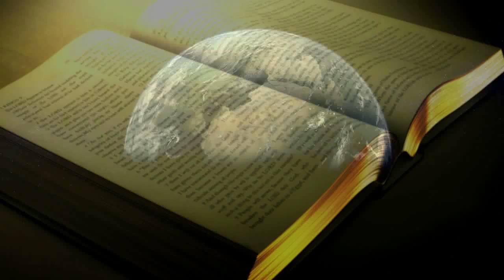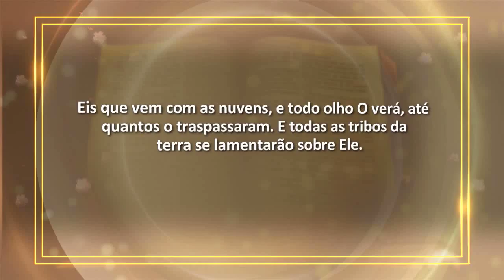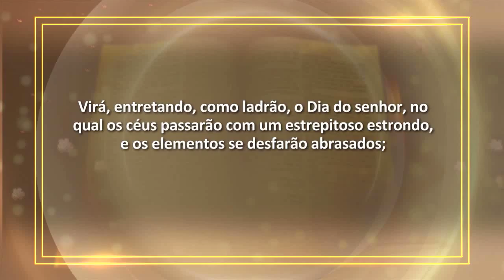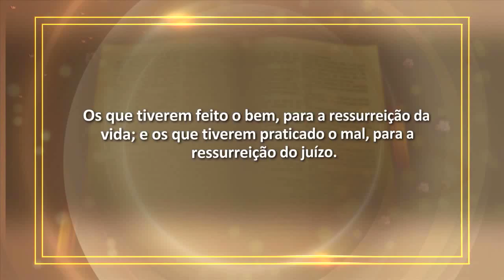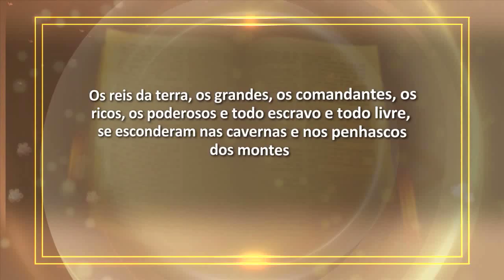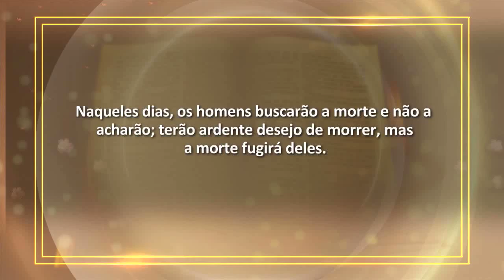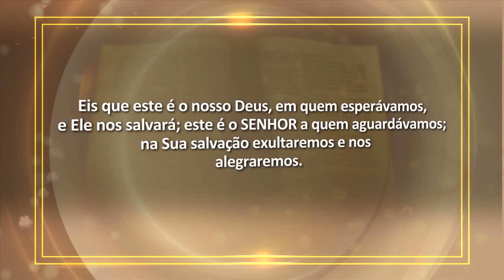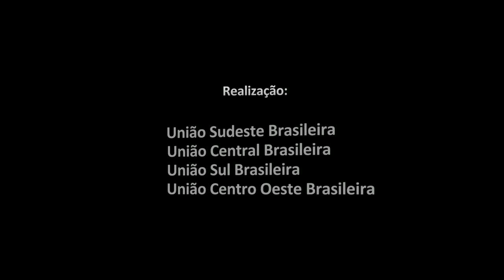Estudo Bíblico Cid Moreira HD - 07 A Volta de Cristo